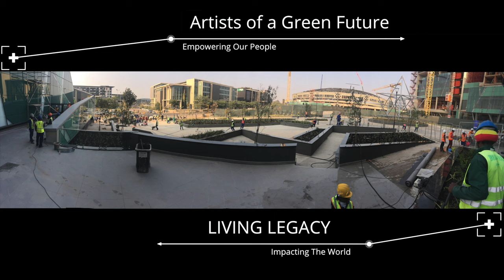Bidvest Top Turf Corporate Video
Multi-Disciplinary Greens Services Company